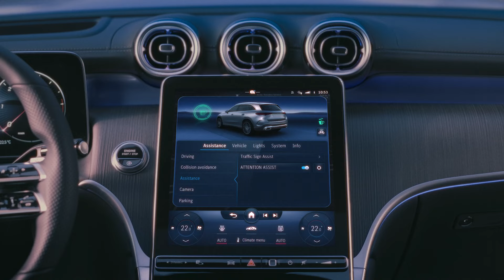Novi GLC Mercedes-Benz_central display_video 2022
Ustvarjen, da vas zapelje. Novi GLC z medijskim prikazovalnikom na dotik, diagonale 11,9″, ki je nagnjen proti vozniku. Predstavlja digitalni vmesnik med vami in vozilom, s katerim nadzorujete mnoge pomembne funkcije vozila – intuitivno in udobno.